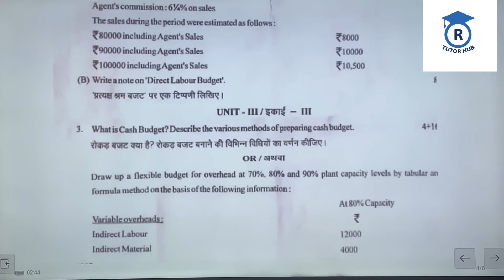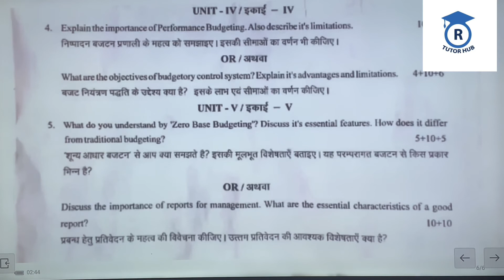M.Com( Pre )EAFM| Exam paper 2021 | Business Budgeting | Dr. Ruchi Khandelwal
M.COM    AND   B.COM
  Unsolved papers And Solved papers

✅SOLVED EXAM PAPER 2021 B.com 3rd year